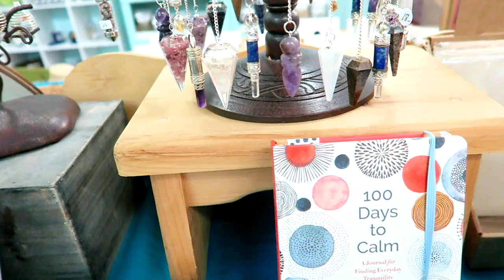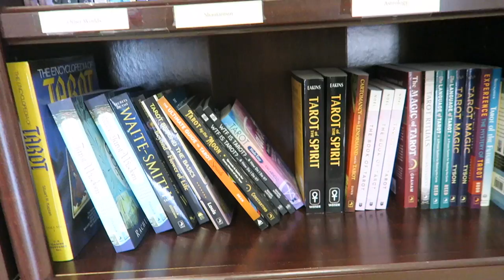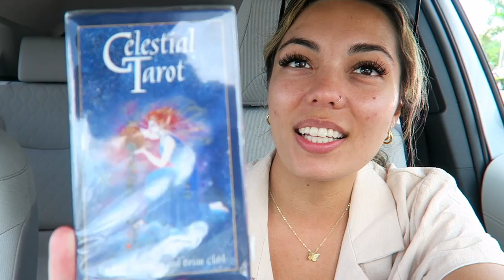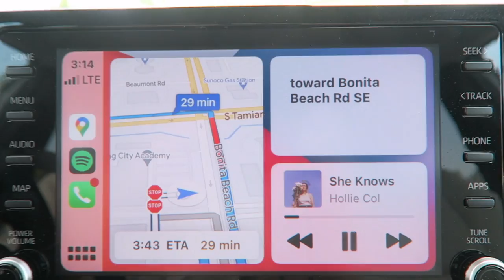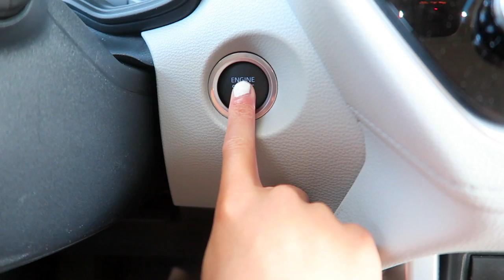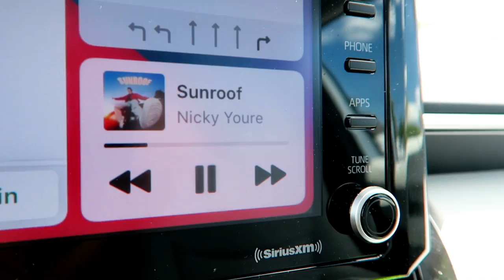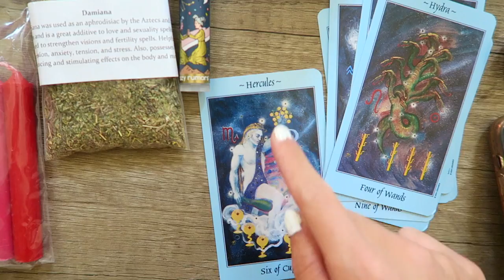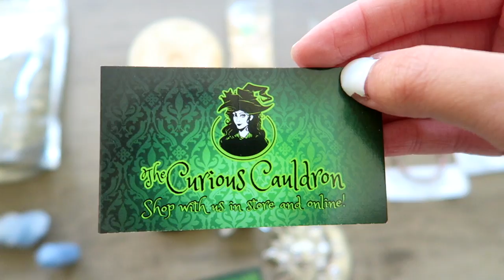The BEST Spiritual/Crystal Shops in FLORIDA: Fort Myers, Naples + Bonita springs! || SHOP WITH ME!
Welcome to another crystal shopping video with me! Today we are exploring FLORIDA spiritual shops and I am SO excited to see what Fort Myers, Naples and Bonita Springs all have to offer! ❤️

Makayla Samountry
5108 W 74th St.

→Sipsby Tea box ($5 OFF!)